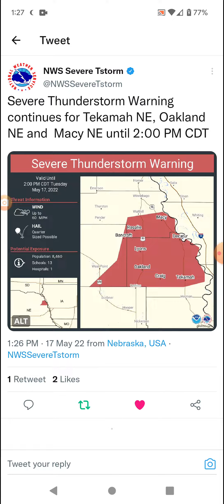Tekamah, Nebraska Severe Thunderstorm 5-17-22